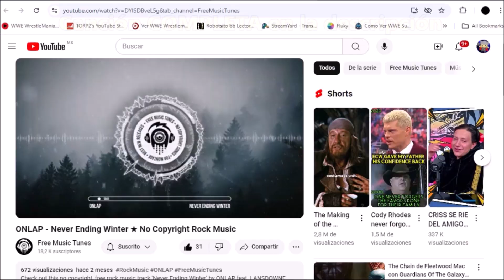Elimination Chamber ⛓️🔐 #245 - WWE 2K24 Modo Universo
0:00 Introducción

1:26 Elimination Chamber (#1 Contender for WRESTLEMANIA)
Charlotte Flair vs Nia Jax vs Alicia Fox vs Bianca Belair vs Rhea Ripley vs Jade Cargill

14:30 Aj Styles vs Ricochet - Iron Man Match (Cruiserweight Championship)

22:38 Jeff & Matt Hardy vs Jack Swagger & Vladimir Kozlov (WWE Tag Team Championships)

28:57 Gail Kim vs Ronda Rousey - Street Fight (Women's World Championship)

34:37 Elimination Chamber (WWE Universal Championship)
Aliester Black vs Cm Punk vs Cody Rhodes vs Edge vs Seth Rollins vs Drew McIntyre

Modo universo en WWE 2K24, el único y original (je je) Si tienes alguna sugerencia ponla en los comentarios :D

WWE 2K Universe Mode, WWE 2K24 Universe Mode, El pandita modo universo, thor tazz modo universo